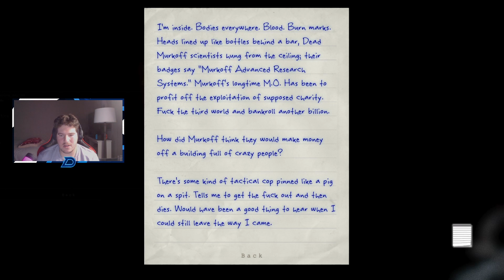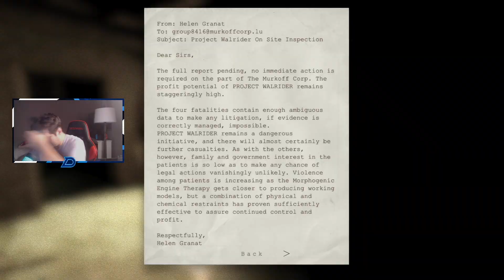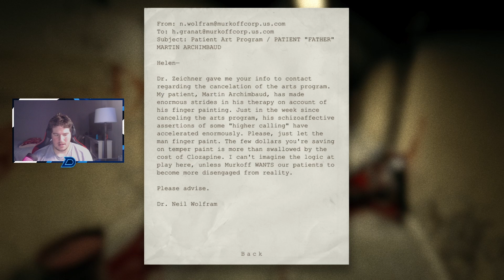ATTACKED IN THE BASEMENT | Outlast (Ep. 2)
headed to the showers..